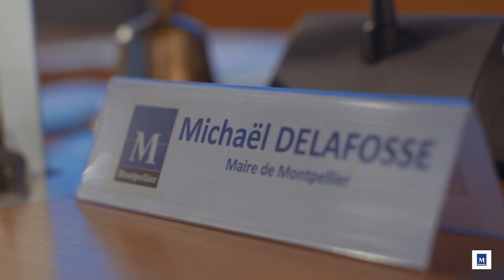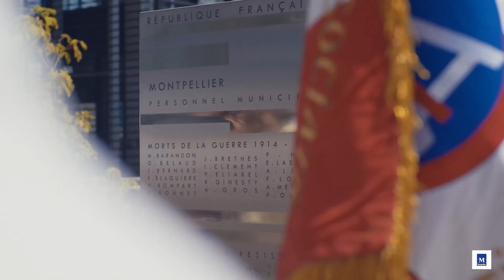Conseil Municipal d'investiture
Retour vidéo sur le Conseil Municipal d'investiture de ce samedi 4 juillet, qui a vu Michaël Delafosse devenir le 62e maire de la Ville de Montpellier.